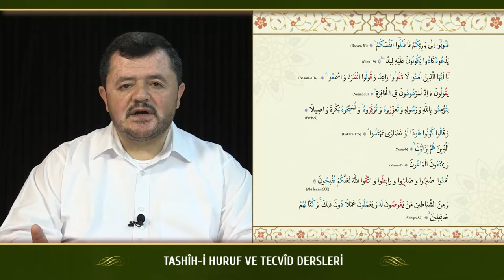Kur'an Dersleri sh 49